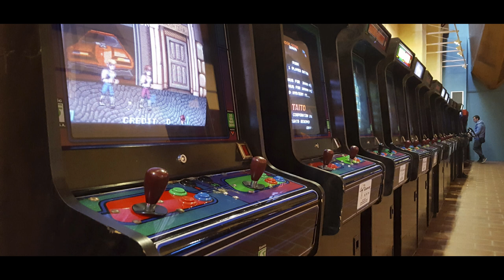LA BATALLA DE LOS PORTS "SUNSET RIDERS" EN KEYBOY ULTRA DE BRICOGAME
Hola amigos hoy empezamos sección con estas comparativas de juegos de arcade portados a consolas domesticas espero que os guste!!!